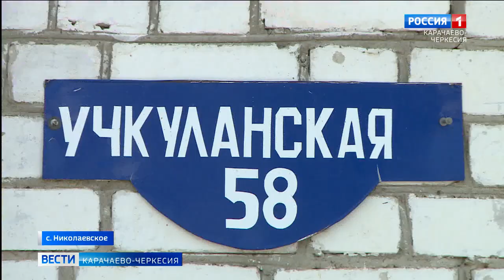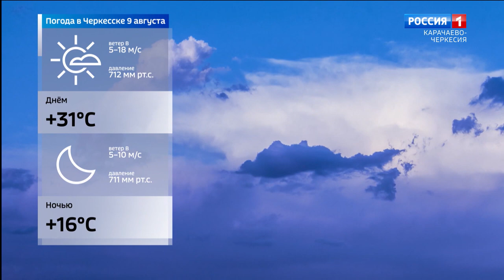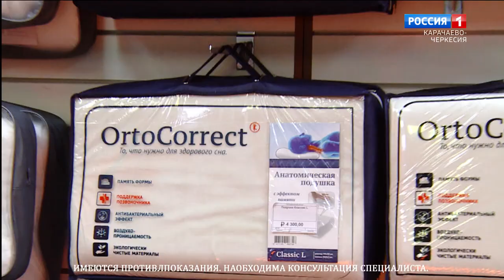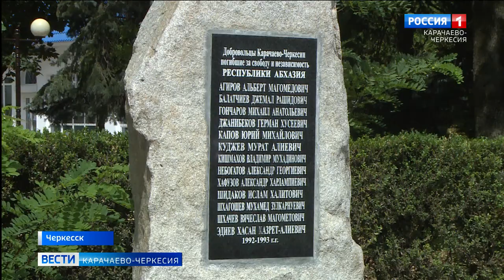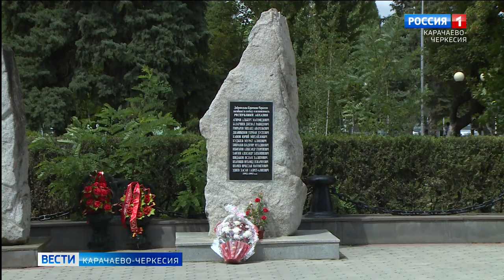Вести Карачаево-Черкесия 08.08.2022